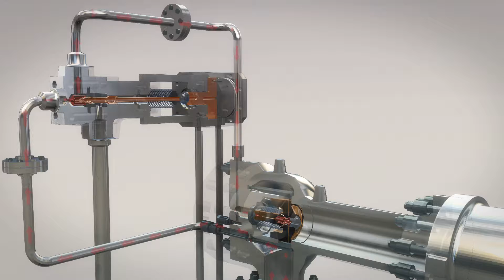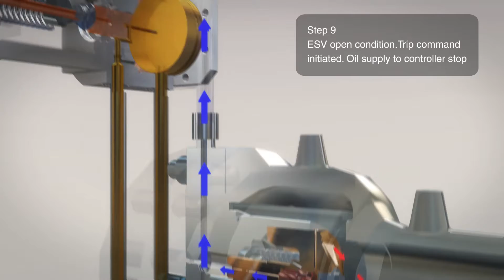Seimens ESV Animation